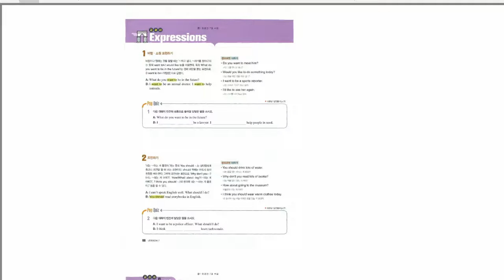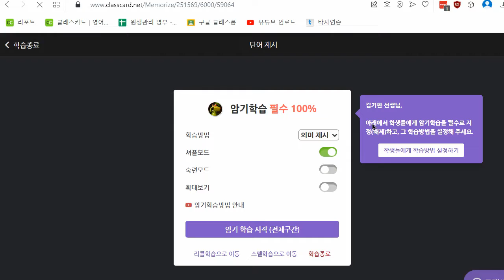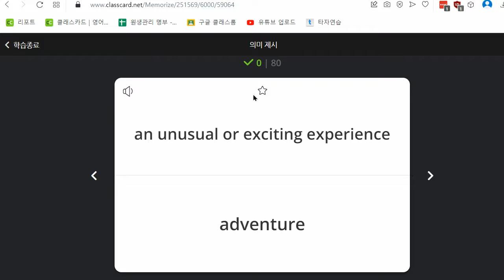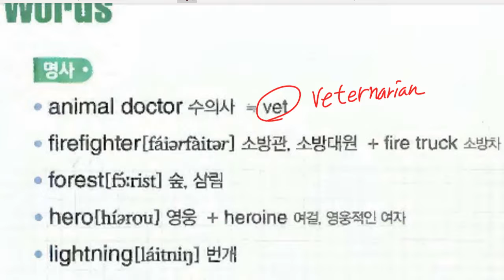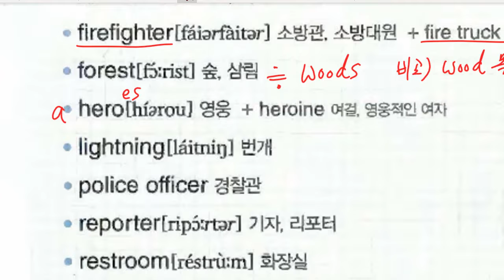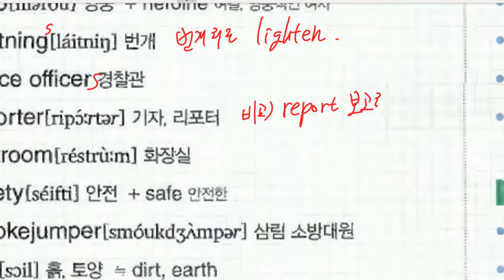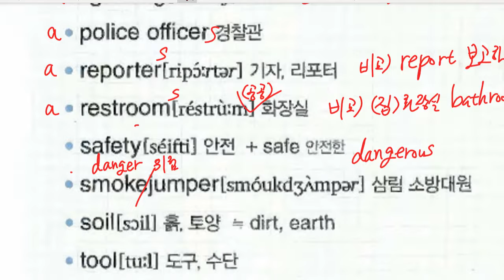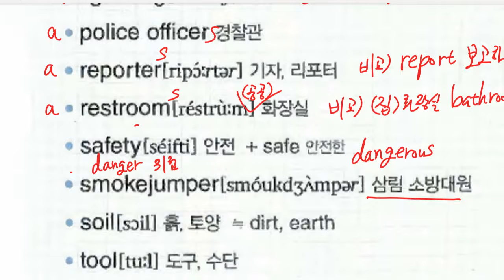중1 2022 11 09 구미중 도송중 미래엔 7과 내신대비